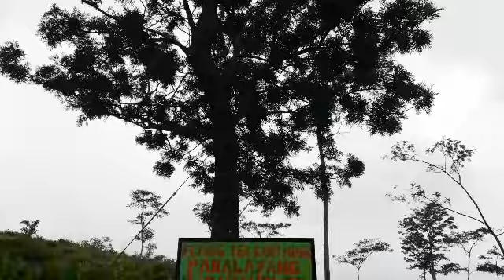Bukit Santiong Subang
Bukit santiong subang dekat sekali dari ciater
Akses jalan menuju lokasi Puncak Santiong masih berupa jalan setapak, sehingga jika diguyur hujan jalan tersebut bisa berbahaya. Karena kondisinya yang licin. Namun kendala tersebut tidak menjadi halangan bagi para pengunjung.Nama Puncak Santiong memang masih baru di telinga penggemar wisata. Lokasinya tidak jauh dari pemandian air panas Sari Ater, kurang lebih 2,5 Km ke arah Kampung Panaruban.